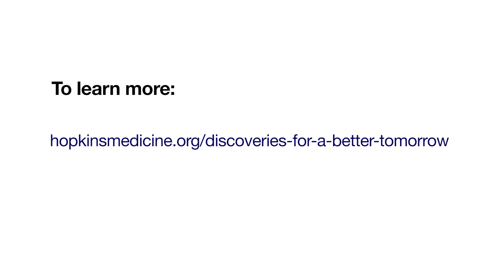TomorrowsDiscoveries: The Science Behind Memory Formation—Dr. Richard Huganir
TomorrowsDiscoveries: Unique synapses within our brains encode new memories. See how studies on the molecular basis of memory formation can help researchers find new therapies for Alzheimer’s, age-related dementia, post-traumatic stress disorder, schizophrenia and autism. Learn more about Dr. Huganir and the science behind memory formation